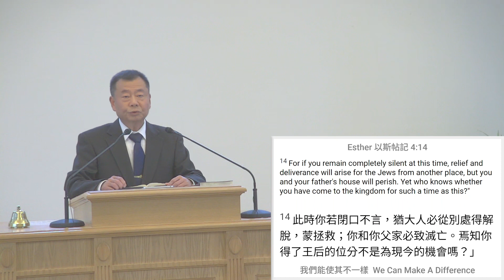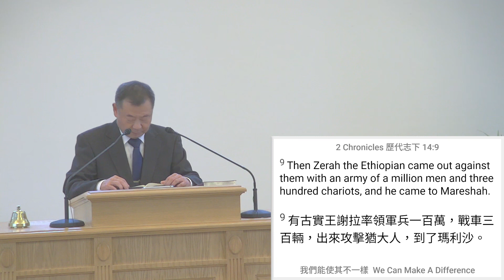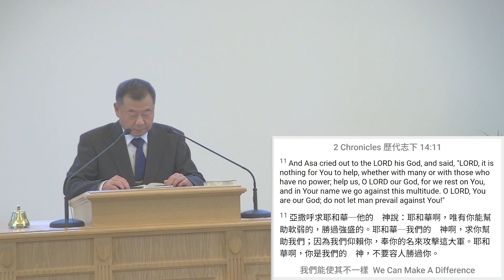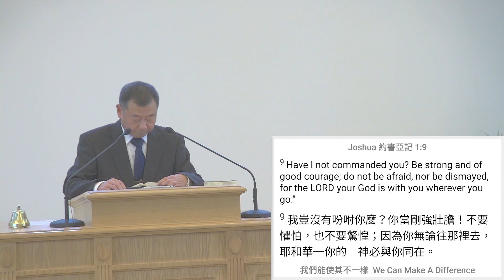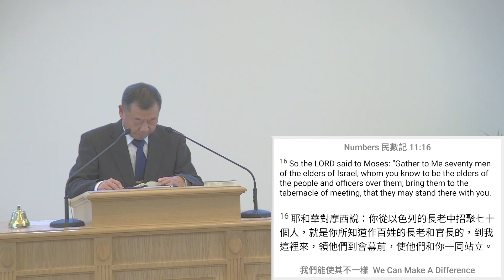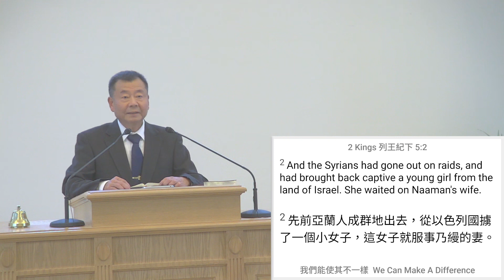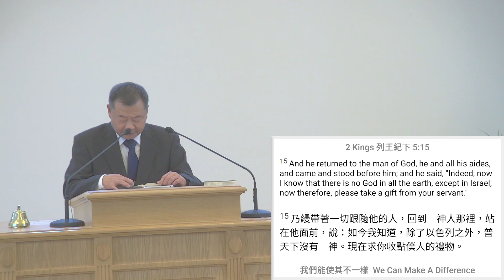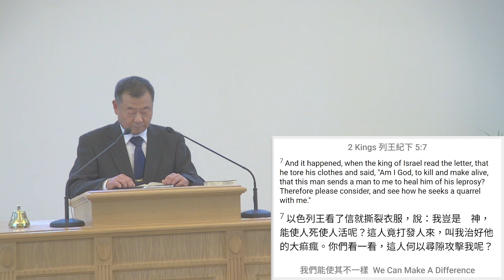2023 10 21 We Can Make A Difference 我們能使其不一樣